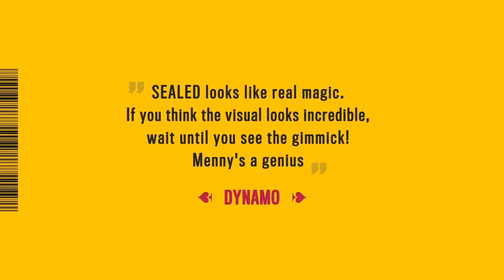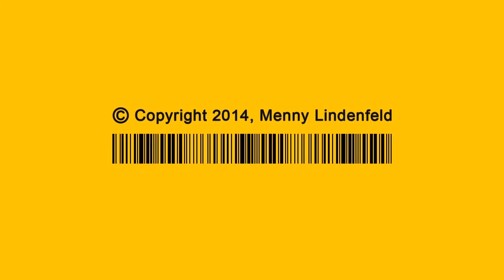Sealed 2.0 by Menny Lindenfeld - Trick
"SEALED looks like real magic. If you think the visual looks incredible, wait until you see the gimmick. Menny's a genius"- DYNAMOSEALED 2.0 is a new, redesigned and improved gimmick. Precision-made of strong, high quality materials and designed to last for a lifetime of use. The new gimmick is full... For More Details and Purchase,